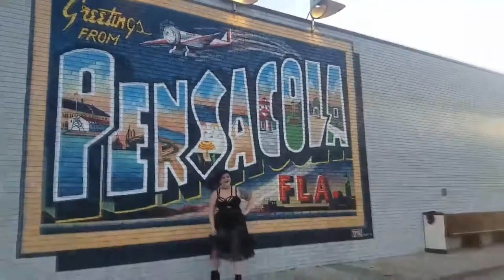F your beauty standards - A Gothic boudoir photo shoot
I want to thank my Gothic Queen Katie, for just being a in general bad ass. This girl is more than just amazing, she is also very smart, a  fellow whovin and she is super funny. We all had such a good time doing this shoot.

No matter what love the body you are given. F 'em if you don't fit their beauty standards. No one owns you, but you.

Alley Kat Photography is a Wedding and Boudoir photographer located on the gulf coast for the past 10 years. If you are on the gulf coast and are thinking about doing a boudoir session or you are getting married.

Why do I only allow approved comments?  I'm not trying to prove anything to anyone, I just want to have fun, share my work, offer tips. But most of because life is short for trolls, the end! Never let anyone bring you down.